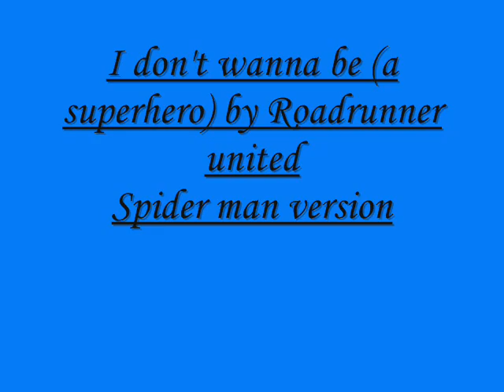I don't wanna be (a superhero) Spiderman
I don't wanna be (a superhero) by Roadrunner united

Michale Graves (ex-MISFITS) - vocals
Matthew K. Heafy (TRIVIUM) - lead and rhythm guitars
Justin Hagberg (3 INCHES OF BLOOD) - rhythm guitars
Mike D'Antonio (KILLSWITCH ENGAGE) - bass
Dave Chavarri (ILL NINO) - drums

I made this video by using Goggle images and window movie maker